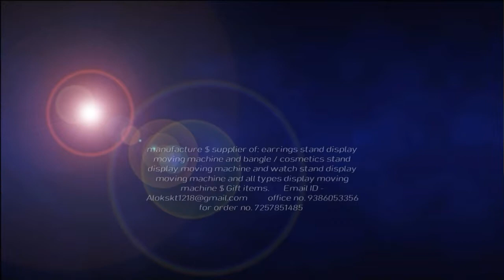Earrings stand display machine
The earring and bangle stand display moving machine and watch stand display moving machine and cosmetics stand display moving machine and all types display moving machine and all Gift items.  Company name. Hari om jalawa sagar collection for order con. 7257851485 office no.9386053356